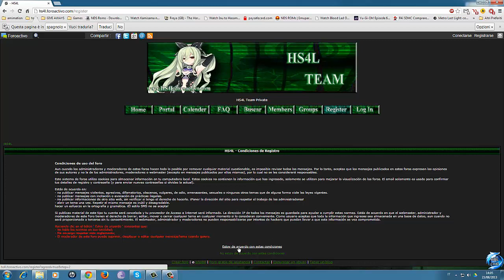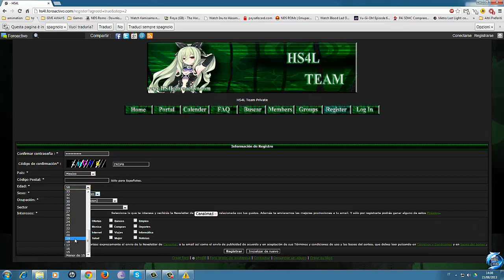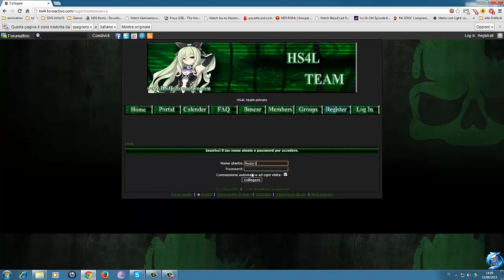Come creare un account H4SL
Ciao a tutti questo e un video che mi e stato richiesto di fare da un amico quindi lo fatto sen non avete capito qualcosa scrivetelo DA Rector
Scusatemi ma non e il codice fiscale ma postale

Sito